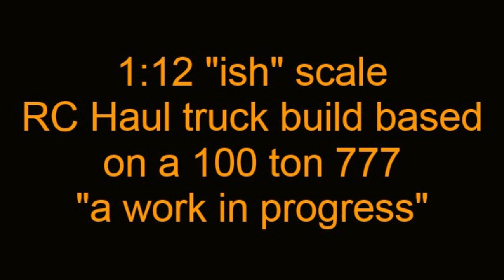RC 777 Haul truck build progress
Slowly making progress on a new 1/12 "scaleish" build based on a 100 Ton 777 haul truck                   (MORE INFO BELOW !!!)
Length- 32"
Height - 16"
Box width - 17.5" ( cut from 1/4"  steel plate )
Tires - 8.375" OD (2.80 x 2.50-4 Wheel Assembly from Princess Auto SKU: 8442410)
#25 chain drive ( testing with 17T drive , 26T rear )
Geared motor - Banebots 256:1 P60 Gearbox/ RS540 (Robotshop)
ESC- two SyRen 25A 6V-24V one for drive and one for linear actuator (Robotshop)
Battery - 12volt 14AH  ( Saskbattery)
Steering - (Hitech) HS-785HB 3.5 Turn Winch Servo (Great Hobbies)
Suspension -  Rear .750" , Front 1.00"
Frame - 1/2" steel  ( might have over built this one...LOL..it is getting heavy !!! )
Speed- About 90ft/min (may need to gear it down to 80ft/min)
Hoist - Firgelli linear actuator ( 12volt , 35 lbs , 9" stroke from Figelli auto)
1/2" solid rear axle no diff.  (it may not steer very well...time will tell )

 " THIS TRUCK IS A WORK IN PROGRESS !!! " ( And progress is slow ..LOL !! )

( Again most parts cut on a waterjet table )